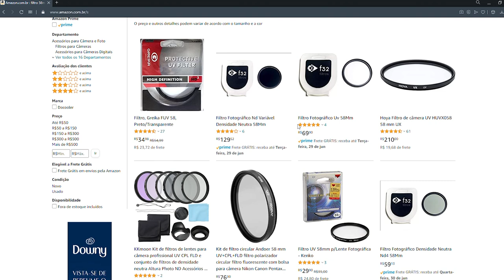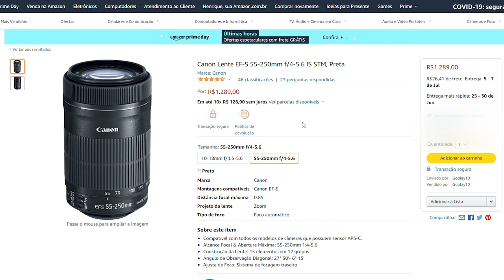A MELHOR LENTE PRA APS-C?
Apresento-vos o que eu considero ser a melhor lente pra sensor crop abaixo de R$:1000,00 na minha opinião. Vamos falar um pouco do uso da 55-250mm pra fotografia, vídeo e ver na prática como ela se comporta.